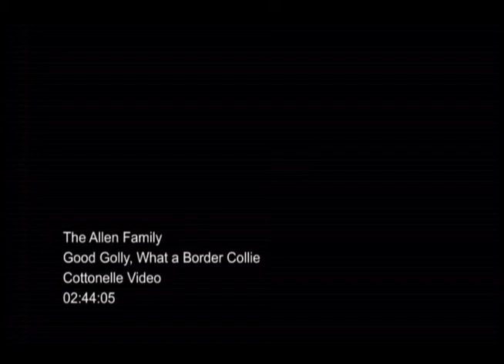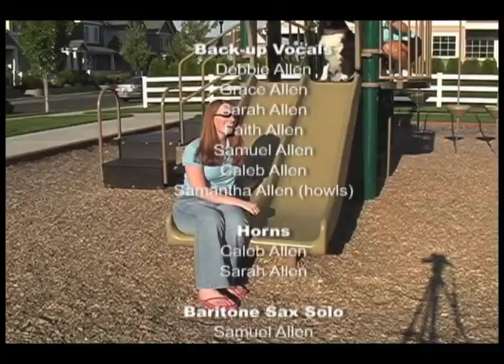Good Golly! What a Border Collie - the music video, 2005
How crazy is your family? We made a music video about our dog. Need I say more?